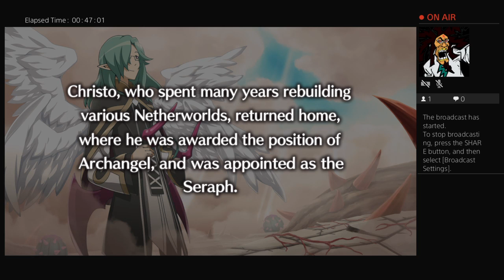BaBa Booey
Sup, Am VelaVareNetworkHD

This Channel revolves around Gaming and Video Editing that I do